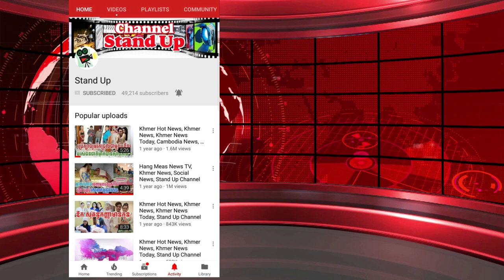​ក្តៅៗ ចុម! នារីម្នាក់ទះកំផ្លៀងប៉ូលីសចរាចរ បន្ទាប់ពីឃាត់រឿងមិនគោរពច្បាប់ចារាចរណ៍, Khmer, Stand Up